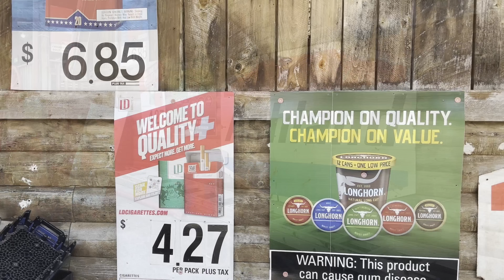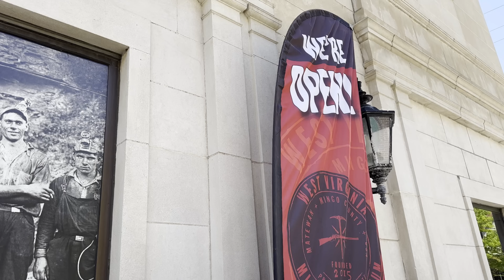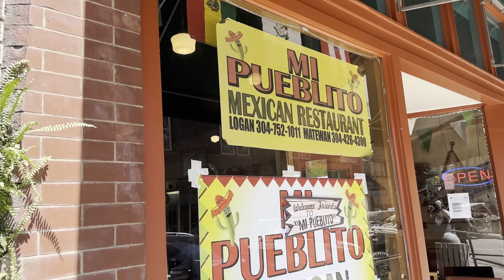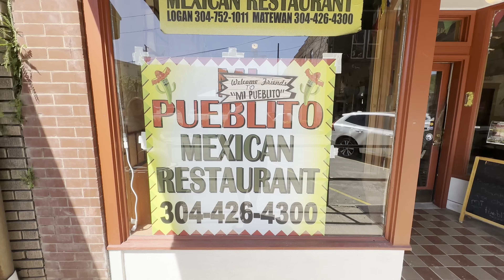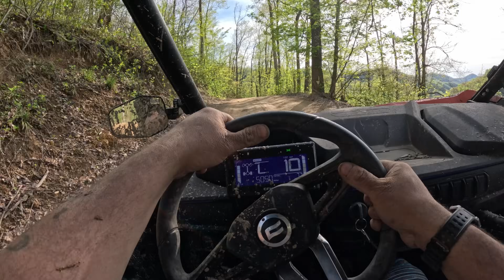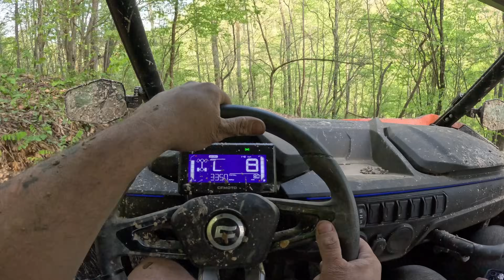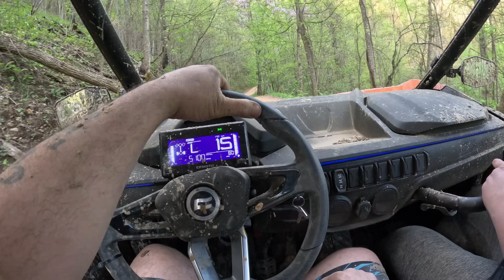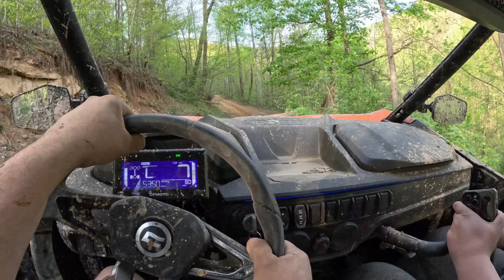Devils Backbone Hatfield McCoy Trail 54 CFMOTO ZForce 950 Sport G2 with@slawdogshenanigans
Hey everyone, we're back with another exciting adventure. This time, we're taking you to the Hatfield McCoy Trail System in West Virginia! My wife and I met up with a youtube friend and we embarked on an adventure here with our CFMOTO ZForce 950 sport gen 2,  along with Slawdogs cforce 800 my friend roys 950 HO our friend brians CForce 500 there were some 600s also with us and let me tell you, it was an experience of a lifetime. CFMOTO did not disapoint.

We stayed at the Devil's Backbone ATV resort, which provided us with all the amenities we needed for a comfortable stay.  The people were very friendly and helpful with anything you needed. The trails were simply breathtaking - winding through stunning landscapes, offering incredible views all around.

But it wasn't just about the ride. The trail system is vast, covering HUNDREDS of miles of challenging terrain. We managed to clock in a whopping 92 miles on one day, exploring all the nooks and crannies this beautiful region has to offer. And let me tell you, it was an incredible sight to see!

For those who enjoy a bit more luxury during their trips, there are several cabins available for rent that offer a cozy retreat as well as Hot Tube and swimming pools near by, They also have an onsite bar/ restraunt, Fuel pumps and a ATV/UTV Wash station. After a day full of adventure. The scenery around these cabins is simply breathtaking, and it really adds to the overall experience Let me tell you dispite all of the people around you it is still a very quiet and enjoyable place, I slept great!

So if you're planning your next adventure or simply looking for some inspiration, consider giving Hatfield McCoy Trail System a shot. It's an experience you won't forget! BRING A CAMERA YOU NEED IT!

Thank you for all of your support we hope to keep bringing you more content and we hope to get better and better.
Here is how you can support us.